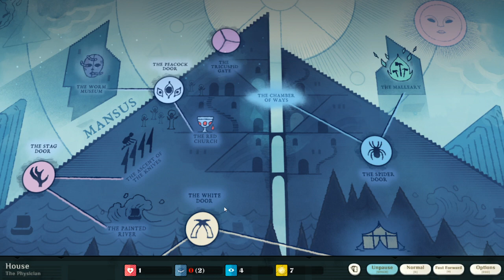Playing Cultist Simulator for The First Time!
This is the recording of my Twitch stream on 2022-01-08.